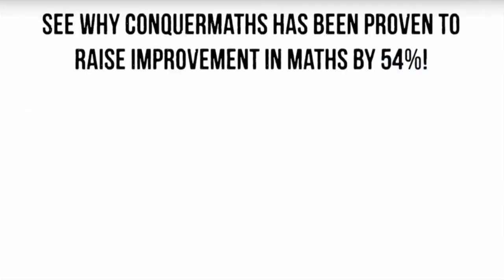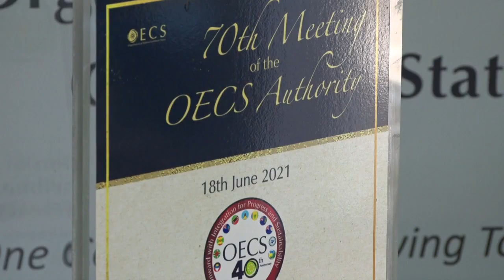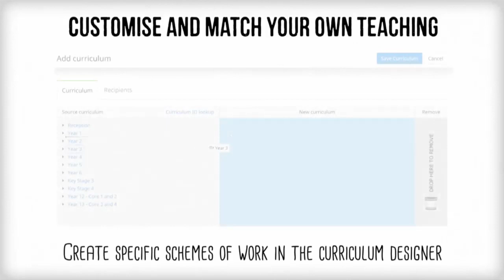Roseau and Dennery Riviere primary school students receive tablets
Grade six students from the Roseau and Dennery Riviere Primary Schools received tablets equipped with ConquerMaths, an award-winning online resource, designed to help students understand and master Mathematics.